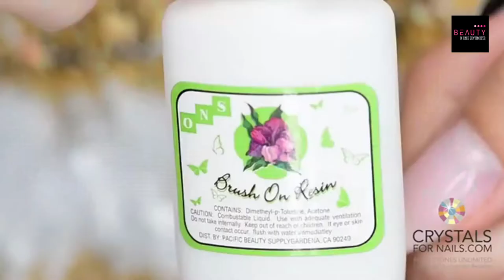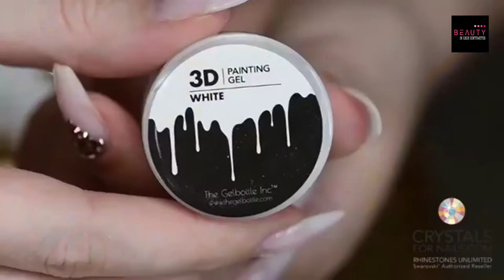NEW NAIL ART AUGUST 2018 ❤️ NAIL ART DESIGNS COMPILATION ❤️ YOU NEED TO TRY #61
Look at the 25 stunning nail designs (step by step tutorials). Now, It’s your time to try some of these designs and give your nails a quick makeover.

💙💙💙💙💙  Love You  💙💙💙💙💙